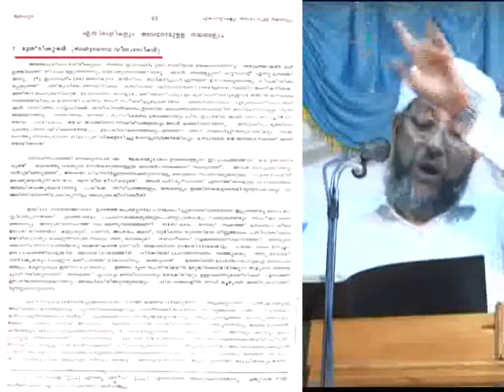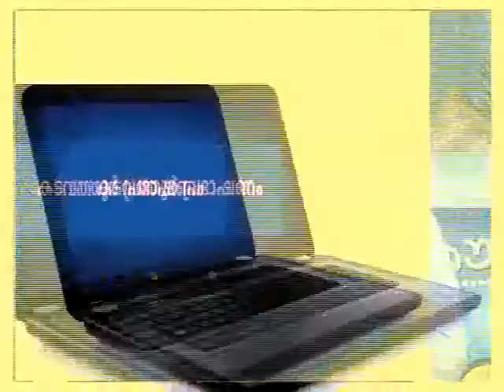Eemaanum Thouheedum Enthinu Kaafiraakanam PART 2 of 4 (Perod Ustad)